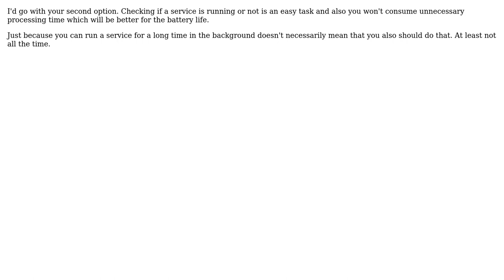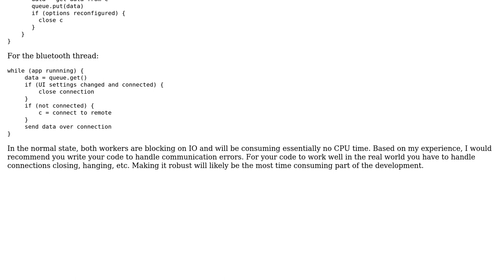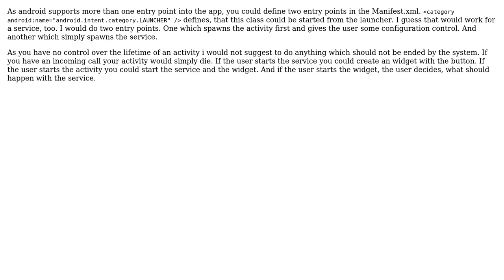Android Service design - start with activity or only when needed? (3 Solutions!!)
Android Service design - start with activity or only when needed?

With thanks & praise to God, and with thanks to the many people who have made this project possible! | Content (except music & images) licensed under CC BY-SA | Music | Images & others | With thanks to user Octavian Damiean user nascheme user Lance Lefebure user Darokthar and the Stack Exchange Network Trademarks are property of their respective owners. You are responsible for your own actions.